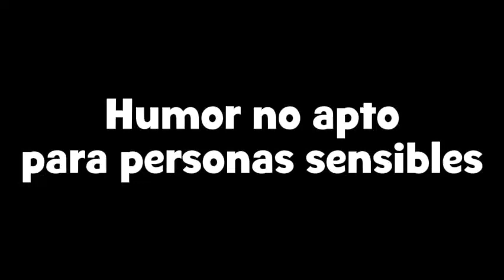[YTPH] Los comerciales sufren una descompostura (Parte 47)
Atención: Humor no apto para personas sensibles.

Nota: Esta vez, en lugar de usar voces de CapCut y Loquendo, utilicé mi voz real en sus lugares al inicio y final del video.

Espero que les guste esta nueva parte. 🙂

📃 Lista de Comerciales Seleccionados 📃

- Publicidad de Gallo Snacks con Oso y Cerdo (2013)
- Leche Chocolatada SanCor (2007)